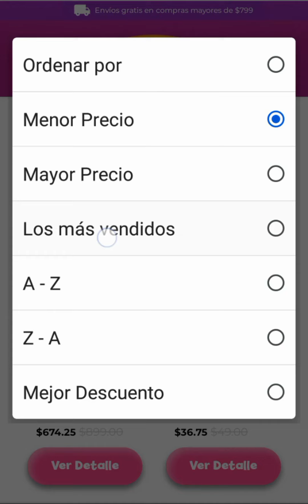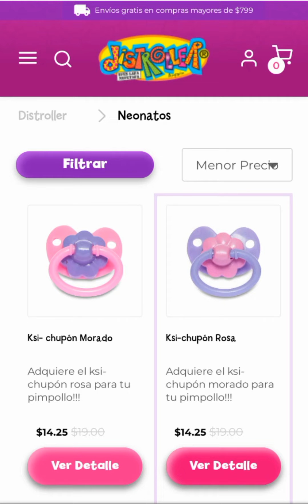Muy buenos descuentos en Distroller (Buen fin) 25% de descuento